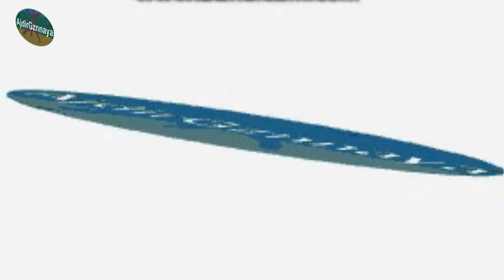عندما أيّد رئيس الحكومة سعد الدين العثماني الحكم الذاتي للريف